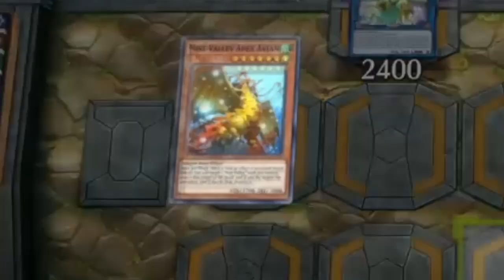This one card combo destroys META decks (Yu Gi Oh Masterduel)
Infinite negates with this one card combo (If your opponent is dumb)